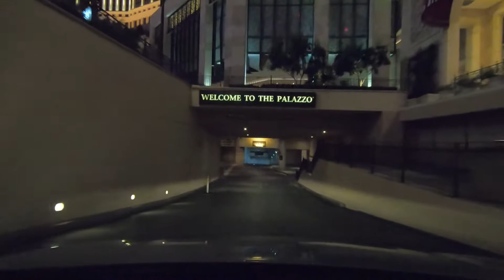LasVegas highlights 2020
LasVegas visit during Covid -19 2020